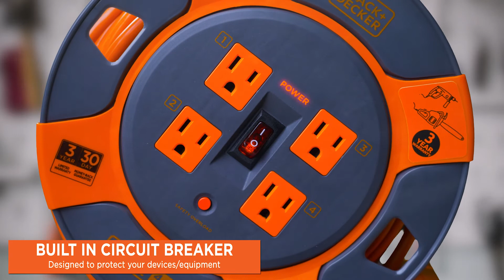Black and Decker Extension Reel - Product Ad